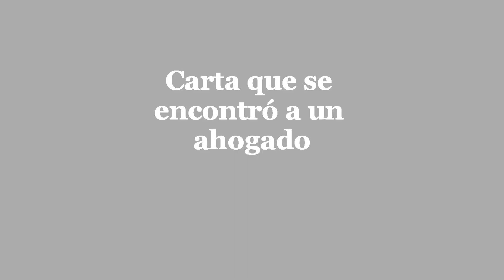Audiorelato: Carta que se encontró a un ahogado (Guy de Maupassant)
Como lo prometí, aquí les presento una colaboración que hice con algunos amigos del programa de radio por internet: Radio Trovador. Presento pues, ante ustedes, uno de los mejores cuentos de Guy de Maupassant interpretado por Rafael Lindem y Nieves Guijarro Briones.